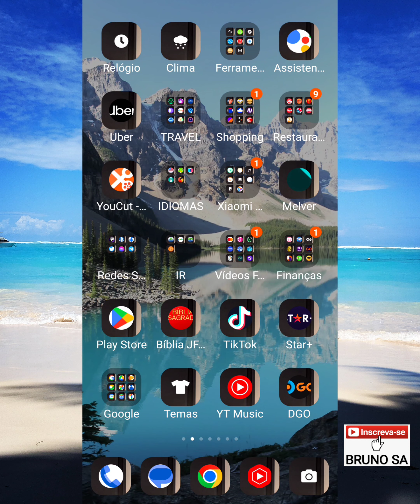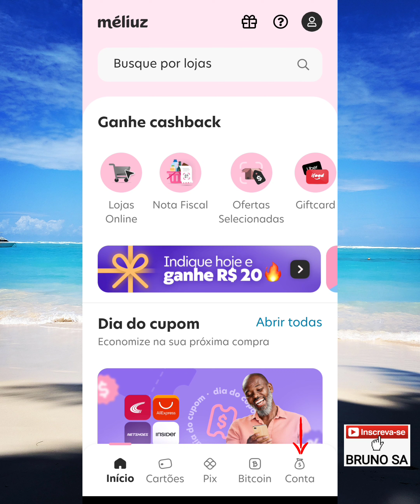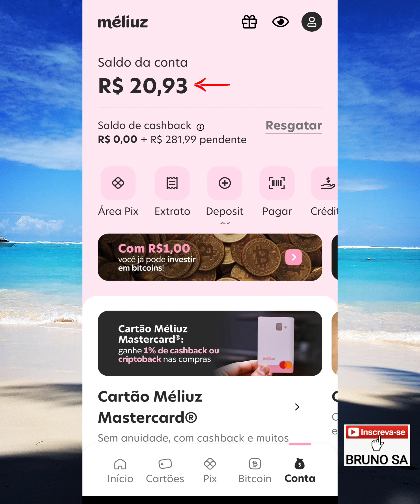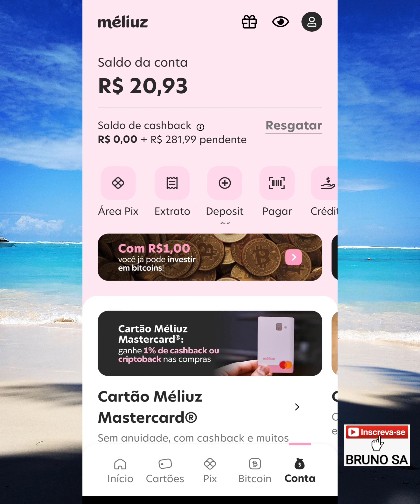Como resgatar Cashback Méliuz 2023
Neste vídeo eu explico como consultar e resgatar o saldo de cashback no aplicativo do Méliuz.
Vídeo atualizado em 2023.